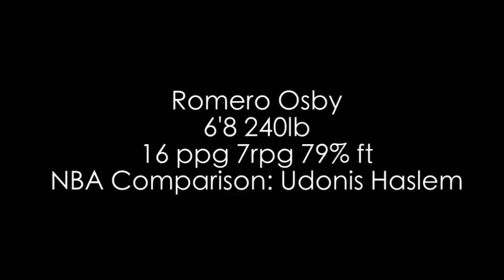NBA Draft Prospect: Romero Osby